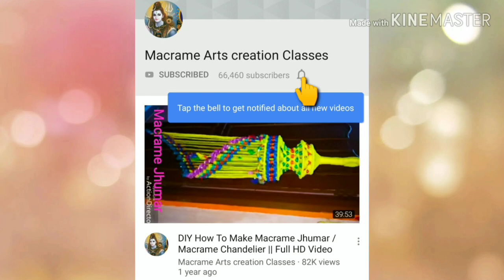Macrame 🐯 Tiger Design Pocket Wall Hanging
Music Credit -